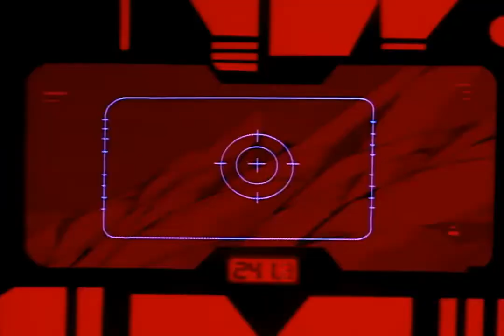90s cartoon theme| IRON MAN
Tony Stark, billionaire and technological genius, wages a war against his arch rival The Mandarin.
Final episode date: February 24, 1996